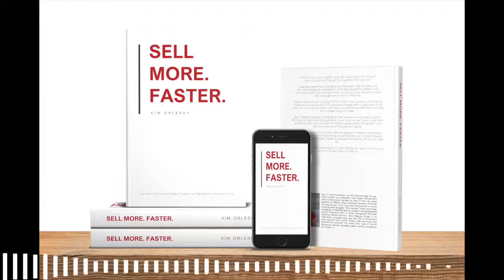Audiobook: Sell More. Faster. book Chapters 1 through 3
Recorded audio for the book Sell More. Faster. by Kim Orlesky.